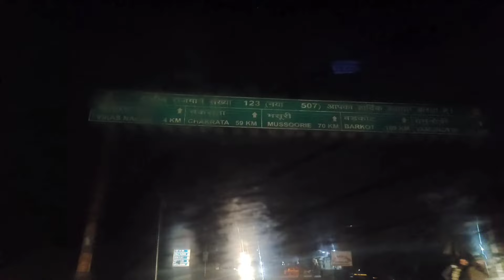Vodafone Idea share latest news l Vodafone Idea share latest coverage l Vodafone Idea share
market tips
best motivational